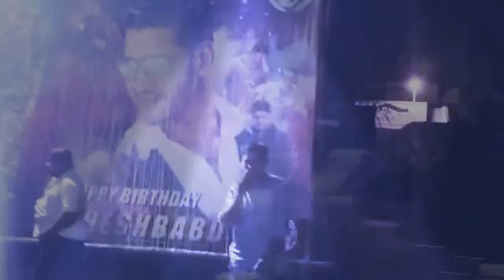Milk Mahesh Babu 🤣🤣🤣🤣🤣😲😲